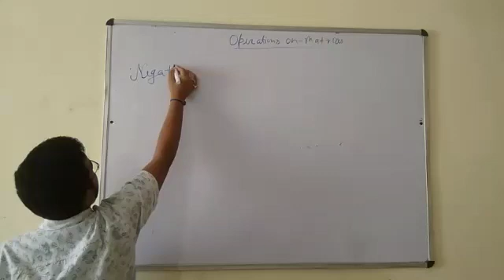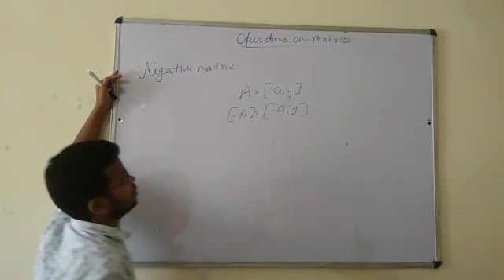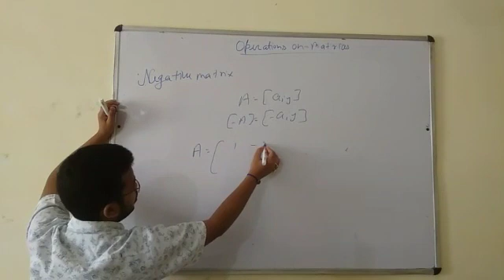Class 12 Matrices part 13